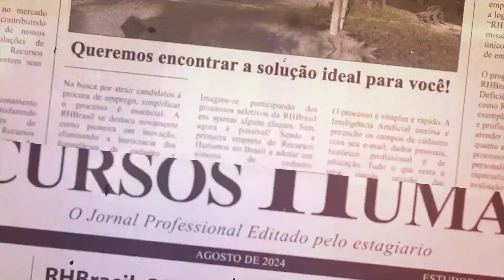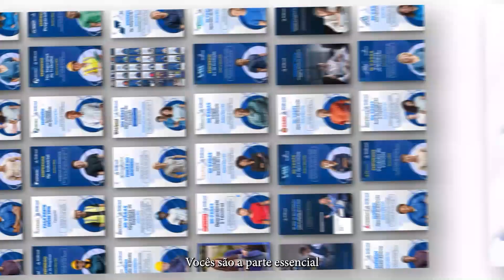Video 30 anos RHBrasil